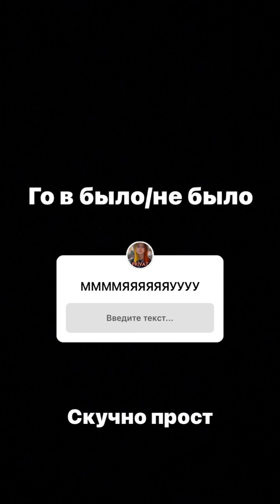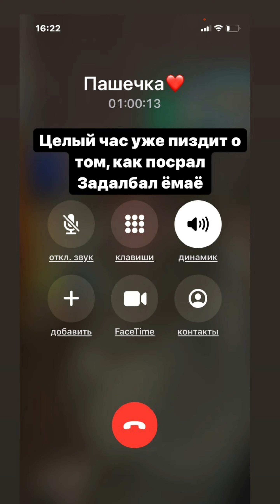Эх, опять плачет